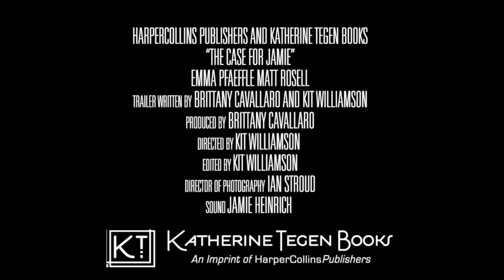THE CASE FOR JAMIE by Brittany Cavallaro | Official Book Trailer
They’re a match made in disaster—but in The Case for Jamie, can Watson and Holmes find their way back to one another? Don’t miss the explosive third book in the Charlotte Holmes series!

Read the first three chapters of The Case for Jamie now!

It’s been a year, and Jamie and Charlotte haven’t spoken.

Jamie is going through the motions at Sherringford, trying to finish his senior year without incident, with a nice girlfriend he can’t seem to fall for.

Charlotte is on the run, from Lucien Moriarty and from her own mistakes. No one has seen her since that fateful night on the lawn in Sussex—and Charlotte wants it that way. She knows she isn’t safe to be around. She knows her Watson can’t forgive her.

Holmes and Watson may not be looking to reconcile, but when strange things start happening, it’s clear that someone wants the team back together. Someone who has been quietly observing them both. Making plans. Biding their time.

Someone who wants to see one of them suffer and the other one dead.